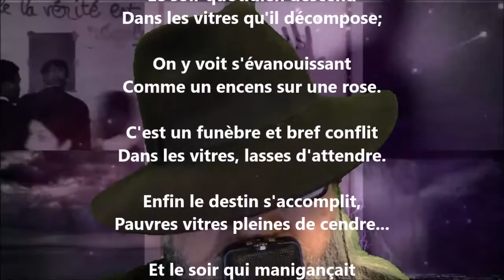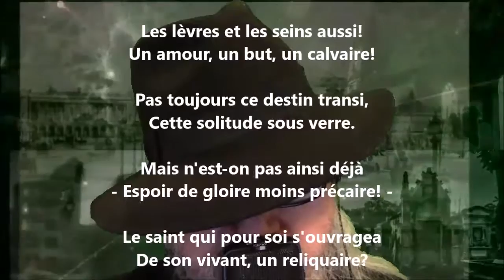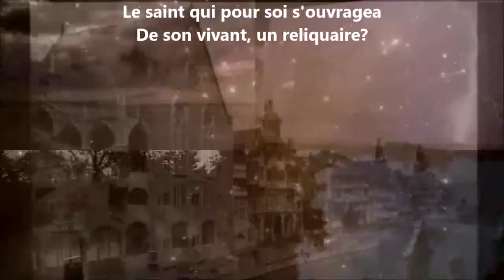Le soir dans les vitres IX - Georges Rodenbach lu par Yvon Jean